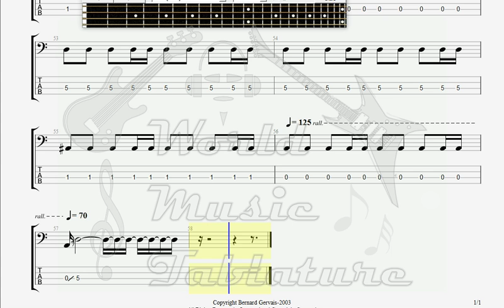Composers Of MSB Beatiful Rain BASS GUITAR TAB